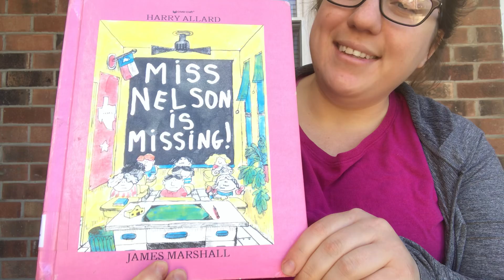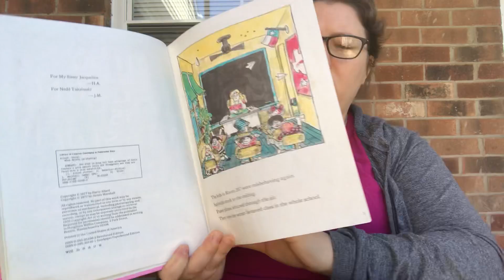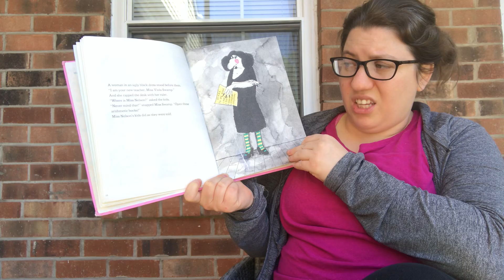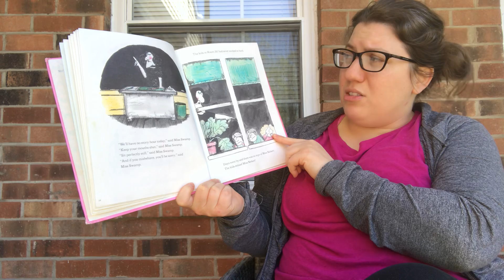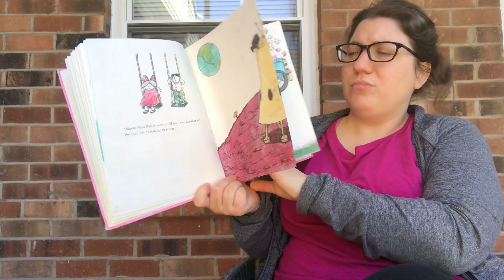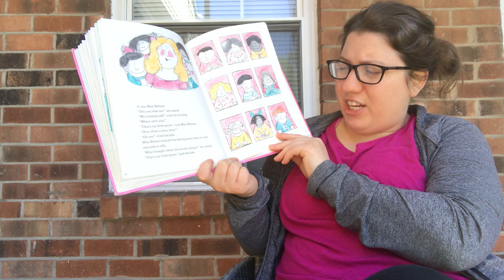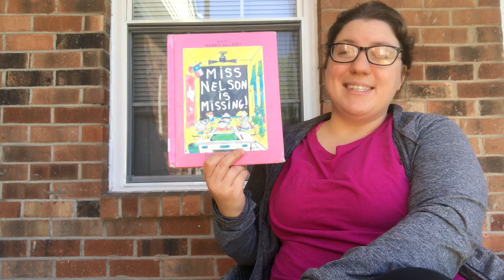“Miss Nelson Is Missing” by Harry Allard